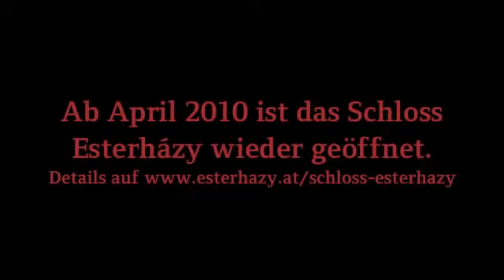Schloss%20Esterhazy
Schloss Esterházy ist das bedeutendste Kultur- denkmal des Burgenlandes. Die prunkvollen Räume mit ihrer festlichen Ausstattung lassen die fürstliche Vergangenheit und das Leben am Hofe der Esterházy lebendig werden. Auch heute ist das Schloss in Eisenstadt Mittelpunkt des kulturellen Geschehens und strahlender Schauplatz von Festen und gesellschaftlichen Ereignissen.